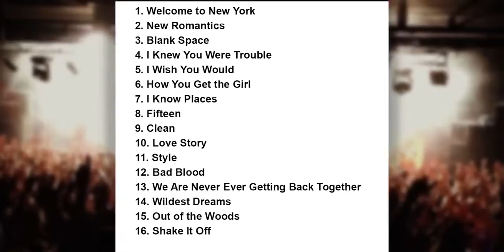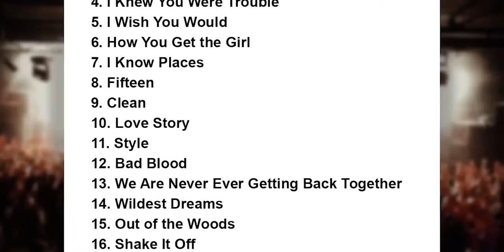Taylor Swift - Pepsi Center - Denver, CO - 5th Sept 2015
Taylor Swift Setlist Pepsi Center, Denver, Colorado, USA 5 September 2015.

Taylor Swift Setlist Pepsi Center, Denver, Colorado, USA 6 September 2015. Taylor Swift performed at Pepsi Center, Denver, CO, USA on 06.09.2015.

Taylor Swift Setlist Pepsi Center, Denver, Colorado, USA 5 September 2015. Taylor Swift performed at Pepsi Center, Denver, CO, USA on 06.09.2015.

Billy Joel Setlist Pepsi Center, Denver, Colorado, USA 16 September 2015.